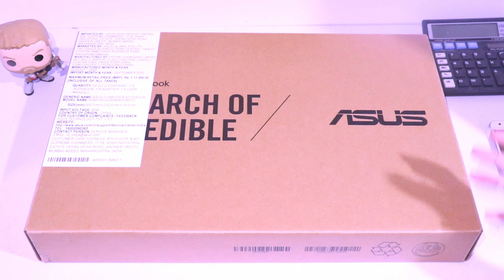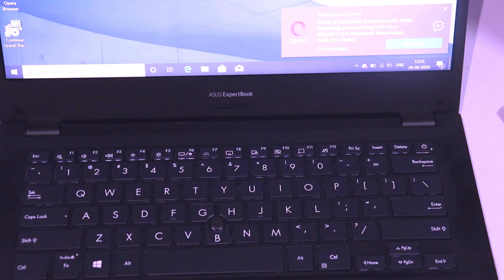Asus ExpertBook P2451 Unboxing and Hands on Review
Delivering all-round productivity to get you through the workday, ASUS ExpertBook P2451 is the complete business package. This lightweight laptop pairs military grade robustness with corporate-level security, and features the new SensePoint pointing nub.

A slim bezel NanoEdge display provides more usable onscreen workspace in a smaller frame, essentially fitting a 14-inch panel into a 13-inch chassis.
ExpertBook P2451 is designed for modern businesses with an eye on the future. Latest-generation Intel® Core™ i7 processors deliver the fast and responsive performance you need, with a dual-storage design that provides ample storage space and faster data access. ExpertBook P2451 is future proof as well, with an easy access design that makes it easy to upgrade internal components.
ExpertBook P2451 is strongly built and strictly quality-tested in accordance with US MIL-STD 810G military standards and ASUS internal quality tests, which include physical impact tests like drops, knocks, and spills, and exposure to extremes of altitude, temperature, and humidity.
The SensePoint pointing nub located in the middle of the keyboard lets you easily control the onscreen cursor.
Unique hinge design allows full 180° movement so you can lay the laptop flat, which is ideal for sharing on-screen content with others.
ExpertBook P2451 incorporates architectural elements into its design with a sleek Star Black finish and precisely-shaped corners, giving it an elegant and professional look that’s never out of place in the boardroom.
ExpertBook P2451 includes comprehensive business-grade security features to protect your vital data. A Kensington lock slot guards against theft, while a webcam privacy shield, fingerprint sensor, and TPM 2.0 chip keep what’s inside safe.

My Gear

Canon 200D

Boya MM1 -

OnePlus Bullet Wireless 2 -

Action Camera -

Mini Tripod -

DSLR Tripod -

Mobile Tripod -

DSLR Bag -

SARAMONIC smartMic -